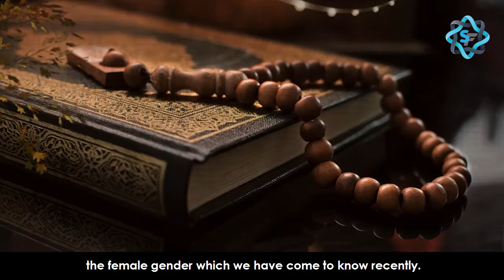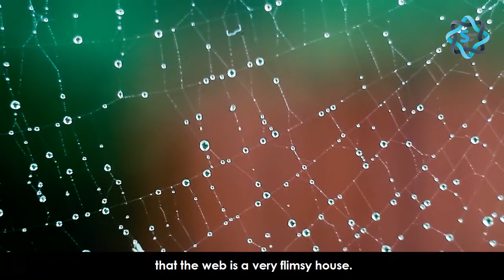Quranic Miracles in the Field of Zoology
Allah, in the Holy Quran, summons humanity to investigate and reflect upon the heavens, the earth, mountains, stars, plants, seeds, animals, the alternation of the night and the day, the creation of man, the rain and many other created things. Examining these, man comes to recognize the artistry of Allah's creation in the world around him, and ultimately, to know the Creator, Who created the entire universe and everything in it from nothing.

The Quran is not a book of Science but a book of ‘Signs’, i.e. Aayaats (Verses). There are more than six thousand ‘Signs’ in the Qur’an of which more than a thousand deal with hard core Science.

Science & Faith presents, scientific miracles mentioned in the Quran in the field of zoology more than 1400 years ago.